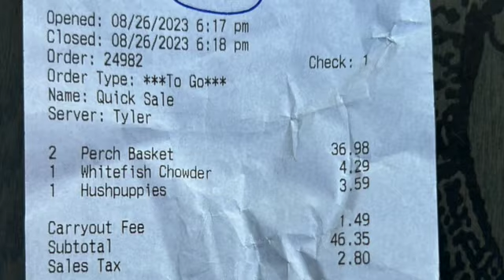Food Review Scalawags White Fish and Chips